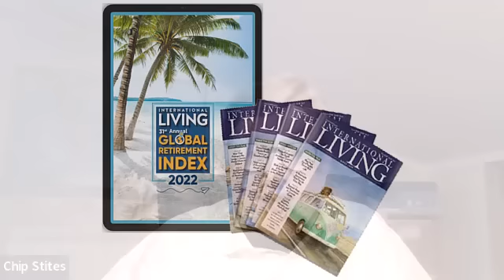Why I Retired To Italy and Should You?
Many people have asked me the question why I retired to Italy. The answer has a few different parts.

Italy is an extremely attractive option to retire in. In this video, I share the reasons why I retired to Italy and whether it is right for you. It all comes down to one’s lifestyle Choice. I unpack it all here!

🎬 Register for the FREE On-demand video investing masterclass training, "The Perpetual Income Engine™" Just go

Connect, Join and Follow:

Learn how to control the money you have worked hard to save for retirement.  Understand that you never have to worry about running out of money or losing your money in a market drop again.